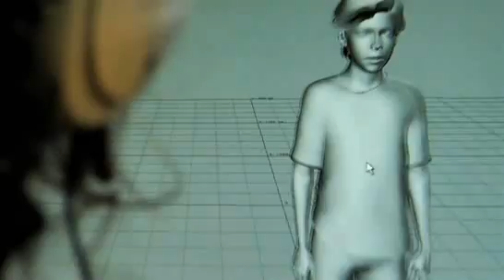Connect a Million Minds Case Study # 1: Project Natal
CAMM brings you exclusive interviews from the people behind Project Natal, the gaming sensation developed by creative minds with STEM backgrounds.